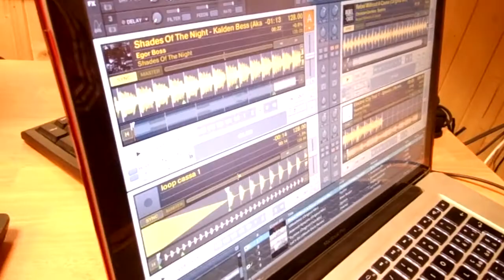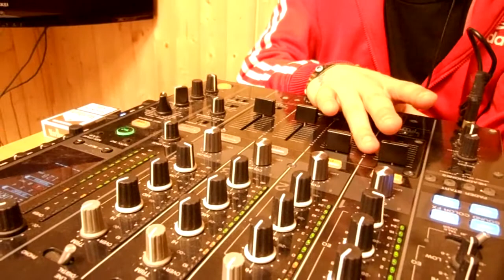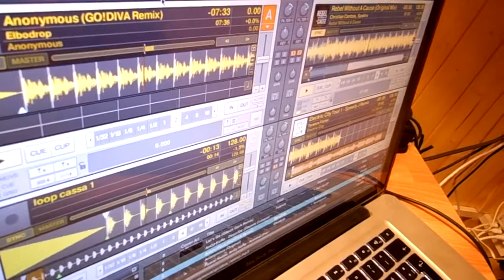ANGY KORE & GYMMY J @ THE-ZONE RADIOSHOW PT.1 (16.March.2012)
The new special @ The-Zone radioshow
LIVE ONAIR: pure techno sounds!